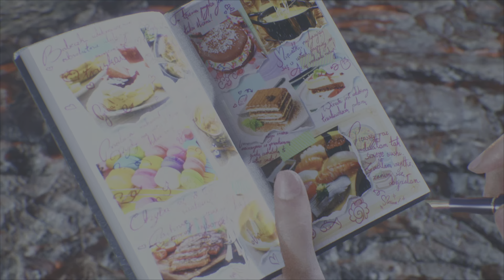Tekken 8 lidia sobieska vs all final bosses